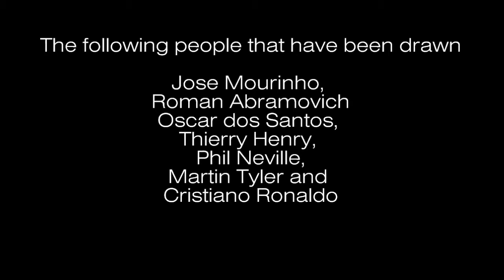Portraits Panorama 2015: Sky Sports and Ford - Barclays Premier League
This video features drawings of some of the famous players, managers and commentators who have been involved in the UK's top-flight football league - the Barclays Premier League which was formed on August 16, 1992 and has been shown on Sky Sports and sponsored by Ford.

Since 1992 to the present year, the Premier League has 5 or 7 teams who have been in the top-flight longest for the past 22 years since the inception began, 4 of which have won the Premier League title in the past few seasons which are
Chelsea, Arsenal, Liverpool, Tottenham, Man City and Man United.

The following people that have been drawn are:

Jose Mourinho, Roman Abramovich, Oscar dos Santos, Thierry Henry, Phil Neville, Martin Tyler and Cristiano Ronaldo